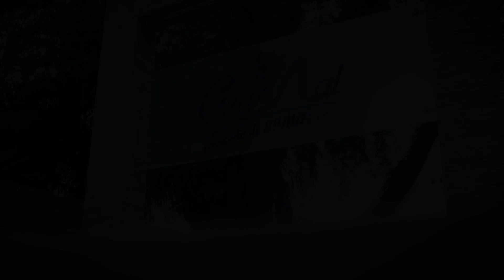Centro Musical Batuta Ecopetrol Guamal